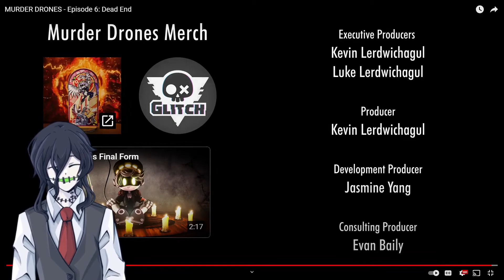Robot Velociraptor's and a Virus!? | Toby Reacts to Murder Drones Episode 6: Dead End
This series is awsome!!!